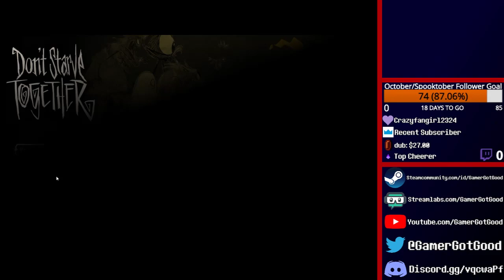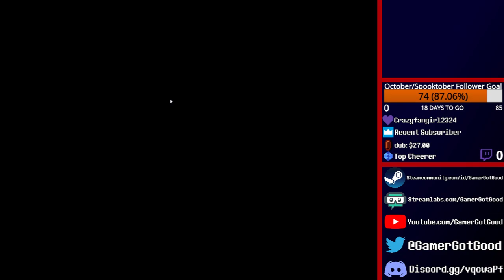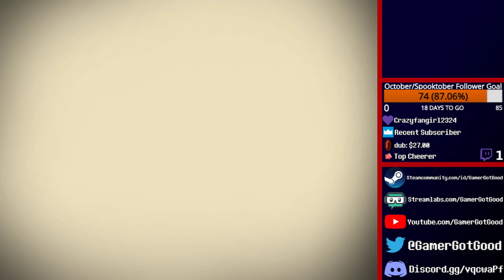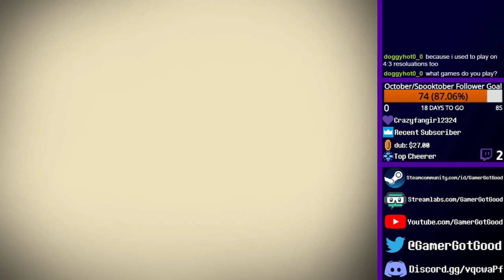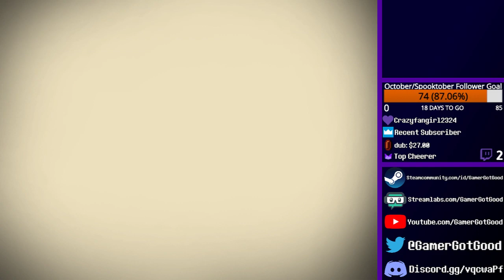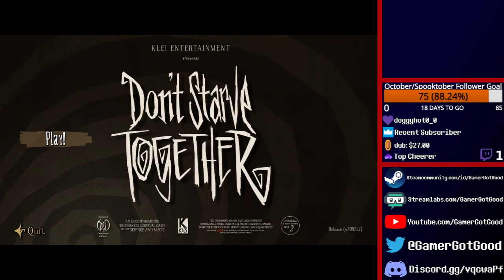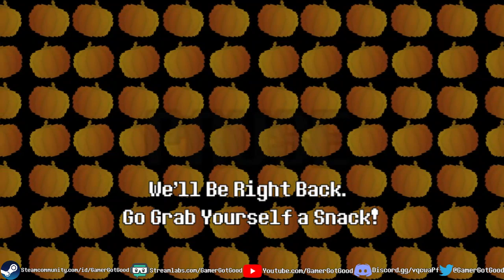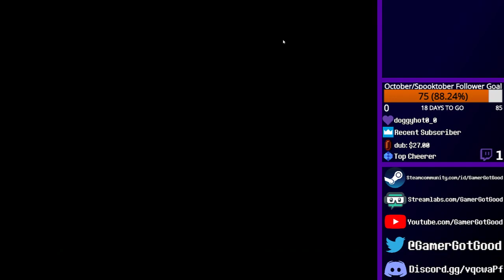Bearger, Treeguards, Spider Queens and Dragonfly! | Don't Starve Together w/ Beloved